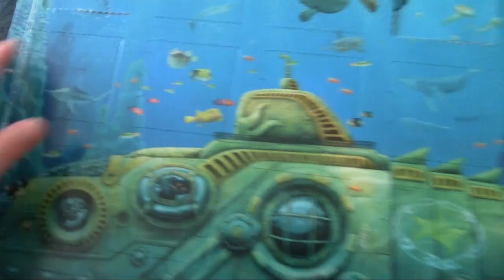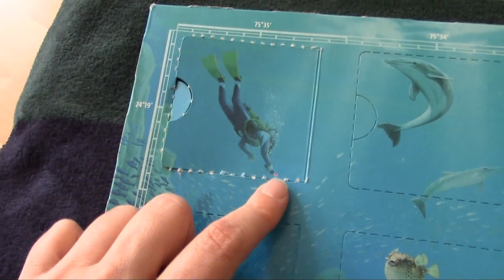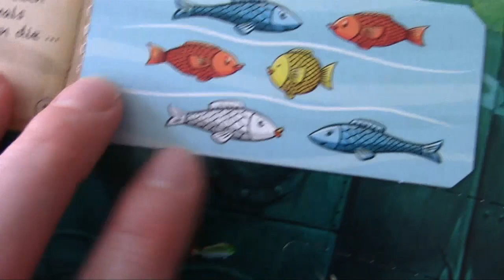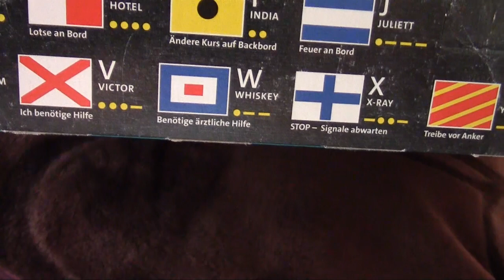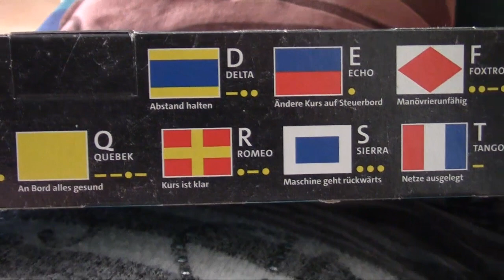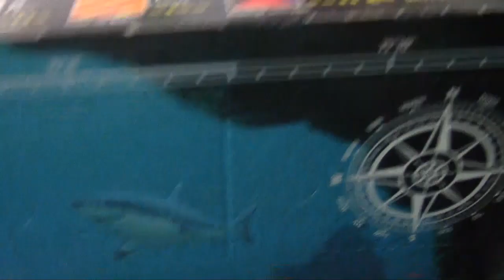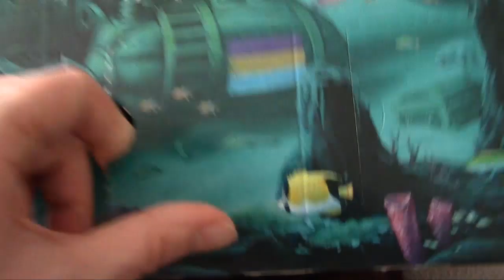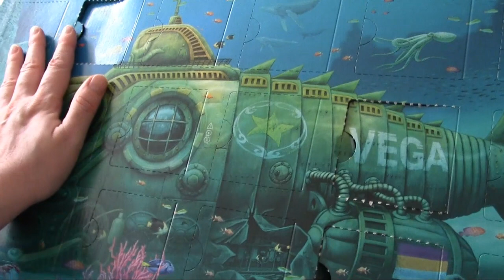UNBOXING Exit Adventskalender von Ravensburger || Das gesunkene U-Boot || Tag 4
SPOILERALARM
Ich werde jeden Tag ein Türchen von dem EXIT Adventskalender "Das gesunkene U-Boot" hochladen. Wer Spaß daran hat oder wissen will, ob der Kalender zum Verschenken geeignet ist, kann gerne weiterschauen. Wer nicht gespoilert werden möchte, kann sich Ende des Monats meine Review dazu anschauen. Viel Spaß mit dem Video!

Der Exit Adventskalender von Ravensburger "Das gesunkene U-Boot"*
Der Exit Kalender vom Vorjahr "Das geheimnisvolle Schloss"*

weitere Kalender
Escape Room von ArsEdition*
Escape Adventures von TOPP/Frech*